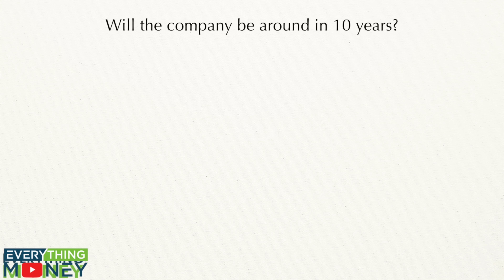Top 5 MISTAKES that Investors Make - Avoid Them To Achieve Better Returns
Avoid These 5 MISTAKES To Achieve Better Returns

By avoiding these 5 common mistakes that all investors make (or have made), you can transform your investments. How you approach things like a market crash is crucial to your investing journey and it's imperative that you watch the video above from Paul Gabrail and Mo Hussein.

0:00 What is a stock?
2:25 Good and bad permanence
4:34 Short term oriented
7:09 Selling low & buying high
8:44 Following hype